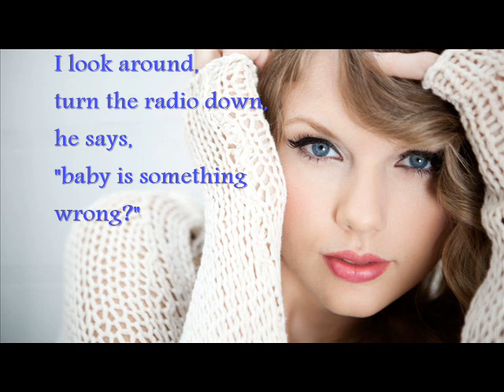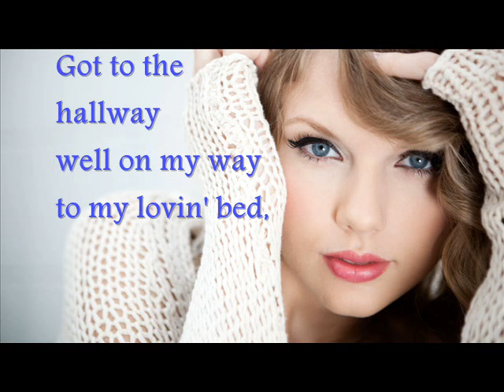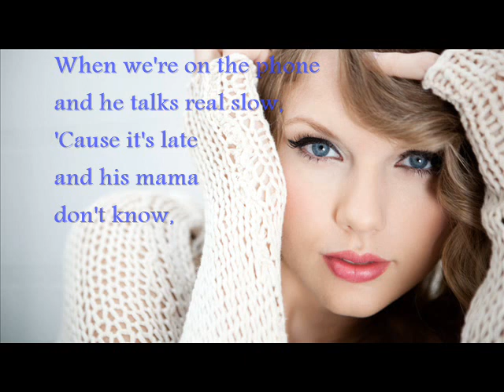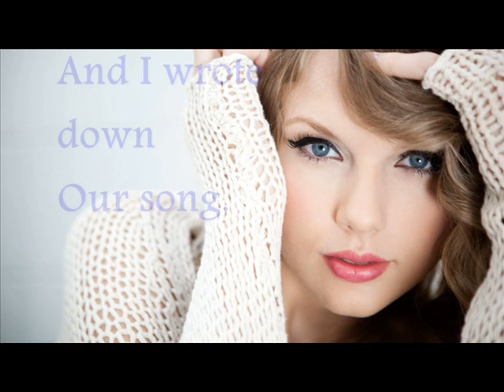Our Song-Taylor Swift/Cover By The Eighth Note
Hey Guys!
On the occasion of International Music Day, here's an upload of my rendition on yet another Taylor Swift song(her songs never get tired!!:-))
The song is called Our Song from her first album Taylor Swift!
Happy International Music Day!